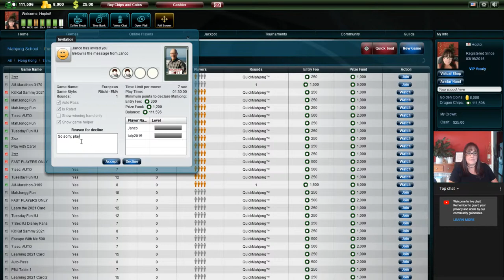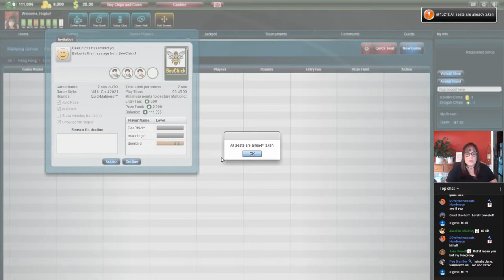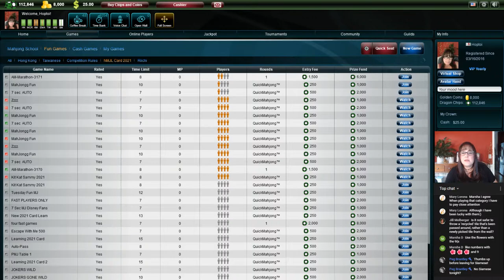National Mah Jongg League Let's Play Livestream 20210521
This Mahjong Time livestream will be dedicated to American Mah Jongg using National Mah Jongg League rules. During livestreams, most of the chit chat is game commentary but there will also a lot of socializing while games are being played. If you are not interested in the socializing, you will probably enjoy Strategy Theory videos more which are not done live so there is game-play with commentary only.

Michele Frizzell
Instructor, Author, Speaker
6175 Hickory Flat Hwy Ste 110-335